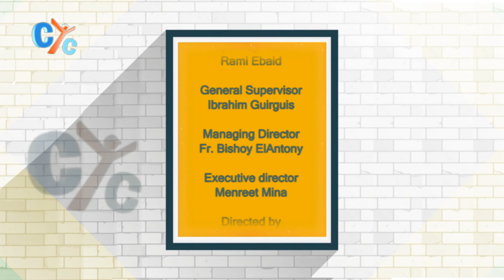The Grapevine: Talking to a high school counselor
Many of the guidance counselor questions are hard to answer because they are totally different requirements based on the state.. but our amazing guidance counselor will answer most of your questions ☺

And if you have any question you can ask our guidance counselor in a comment 😉